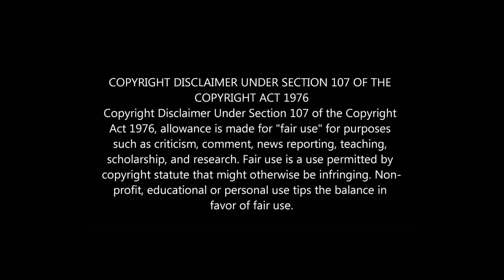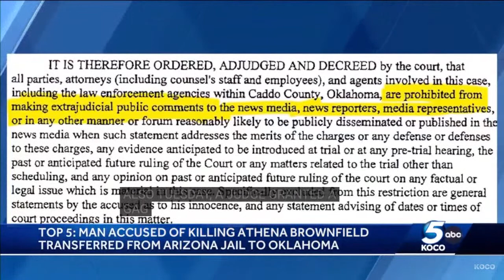Athena Brownfields 🚨Ivon Back to Oklahoma 🚨Funeral Arrangements Made